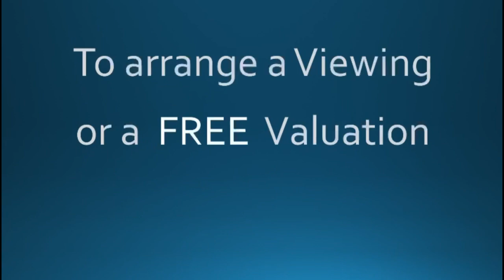Cross Street, Spalding - Harrison Rose Estate Agents